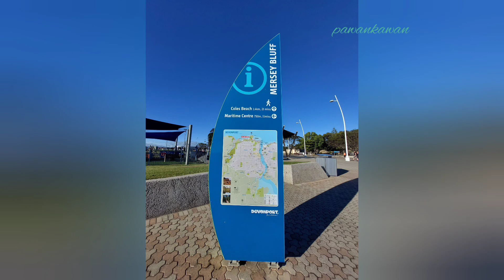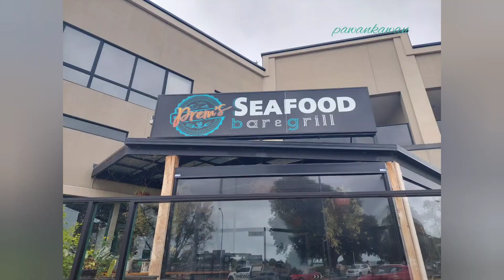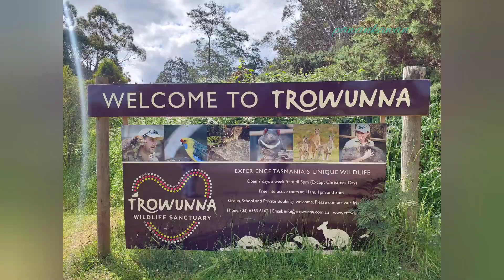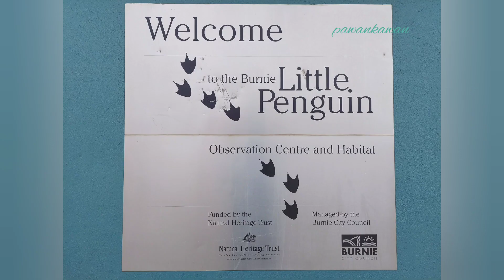Heavenly Tasmania: Must visit place in Australia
Tasmania is an island state of Australia. It is located 240 kilometres to the south of the Australian mainland, separated from it by the Bass Strait, with the archipelago containing the southernmost point of the country.